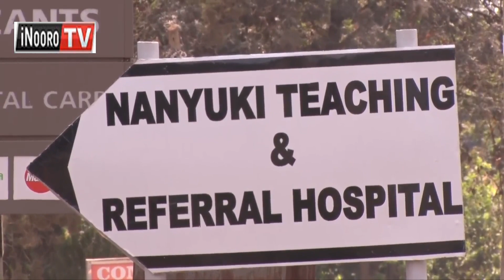CS Ukur Yatani arathoma mbanjeti ya ciringi trilioni 3.3